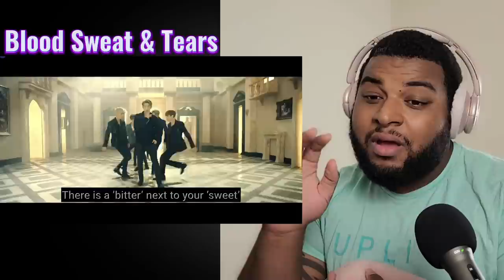BTS | (방탄소년단) '피 땀 눈물 (Blood Sweat & Tears) MV & Dance Practice Reaction!!!